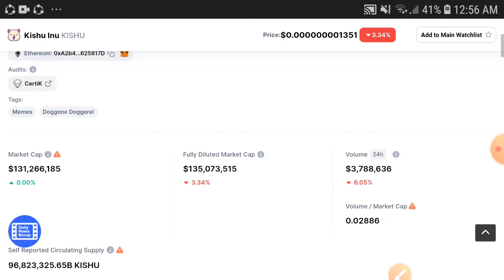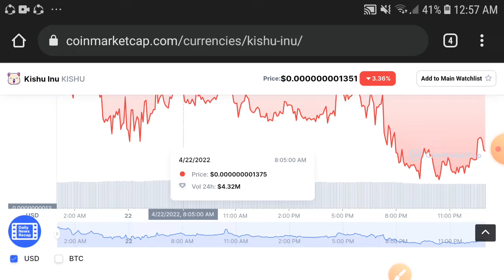Kishu Major Mistake || Kishu inu Price prediction Updates! Kishu Today News